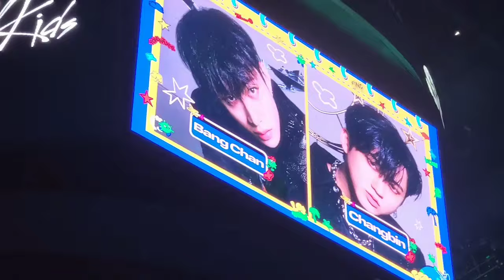skz in LA Kcon concert 🔥 jyp skz kpop straykids #2023